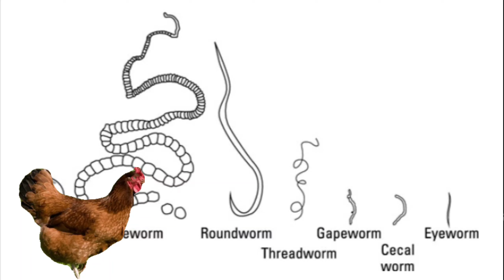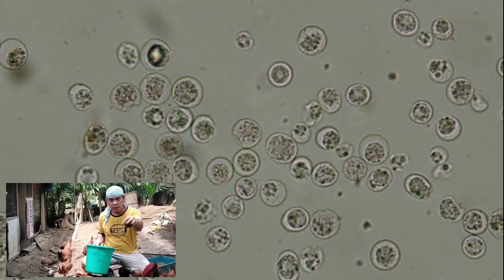Halamang Pang PORGA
Halamang Pamporga